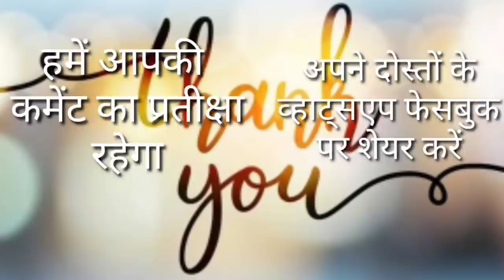आज 25 मई 2020 झारखंड की ताजा खबर।।Jharkhand breaking news,daily news jharkhand hemant Soren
आज 25 मई 2020 झारखंड की मुख्य समाचार।।jharkhand wather Ranchi wather today news Jharkhand Jharkhand top 25 news daily news jharkhand hemant Soren today news pm modi news today news pm modi Amit Shah today news ranchi news Deoghar news Palamu news dhanbad news Koderma news Hazaribag news dumka news chatra news sbi bank news jharkhand lock down news lockdown 4.0 news jharkhand lockdown 4.0

Pm modi news today Hemant soren news today Amit Shah today news Jharkhand Jharkhand news daily news jharkhand Jharkhandi news